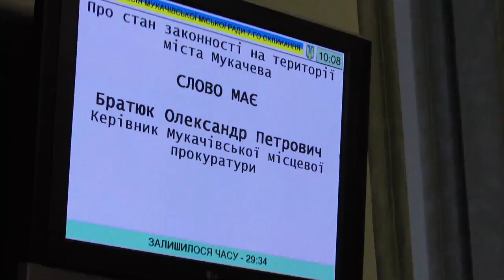- Голос Карпат - Прокурор О.Братюк про стан законності у Мукачеві